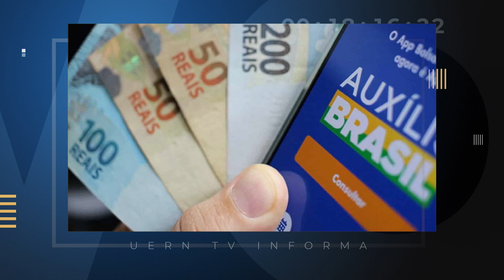UERN TV INFORMA 17/11/2022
Confira as notícias do UERN TV Informa de hoje:

Auxílio Brasil de novembro começa a ser pago hoje.

Apenas 12% das cidades do RN tratam o lixo de maneira adequada.

Mossoró planeja ações na área da saúde voltadas para caminhoneiros.

Apresentação: Rebecca Falcão
Produção: Vitória Alves e Franciélio Gomes
Edição: Clara Fonseca